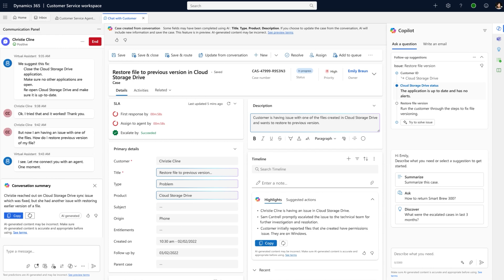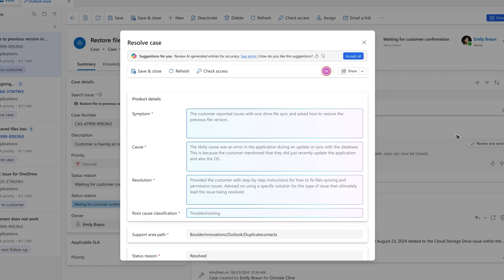Get started with the Case Management Agent for Dynamics 365 Customer Service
Transform customer service through automation. Discover how the Case Management Agent for Dynamics 365 Customer Service streamlines case management to reduce handle time and ease the workload on service representatives.